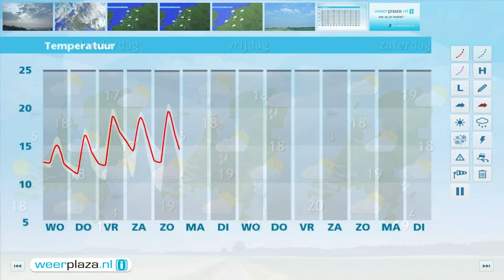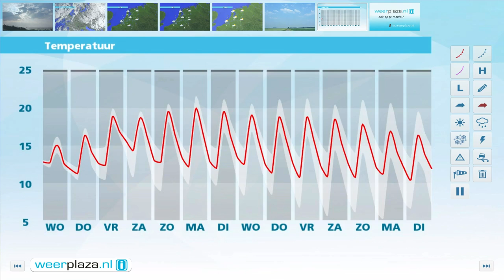Weerbericht dinsdagmiddag: Morgen flinke buien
Komende nacht neemt de bewolking toe en morgen vallen er meer buien. Ook steekt er een stevige wind op, die geleidelijk draait naar west tot noordwest. De temperatuur verandert amper. Donderdag is er vaker zon en vanaf vrijdag wordt het iets warmer.